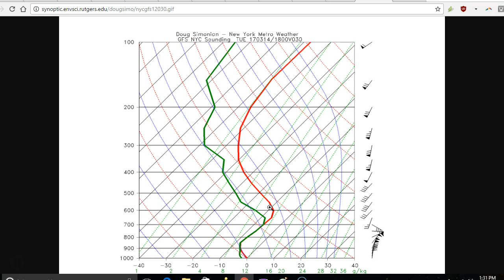Blizzard 2017 Storm Overview and Hazards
A Major Winter Storm with Blizzard Conditions is poised to hit the NYC area. We explain the evolution and dynamics behind the storm and what we can expect!